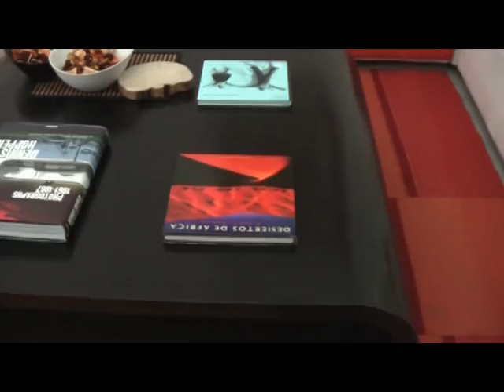Guzzi Madrid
Resumen del dia de puertas abiertas de Moto Guzzi en Madrid - 24 de junio 2013